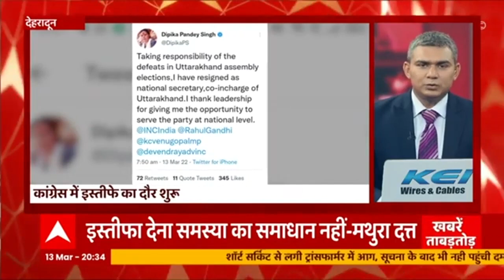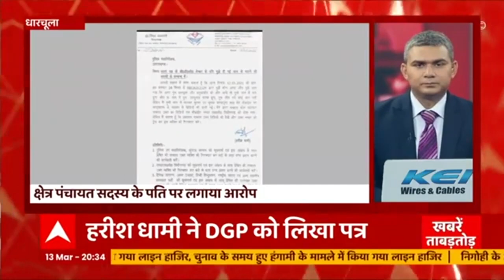UP New Cabinet : BJP के तमाम बड़े नेताओं से मिले योगी, Keshav Prasad Maurya के नाम पर हुई चर्चा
UP New Cabinet : उत्तरप्रदेश में बीजेपी ने प्रचंड बहुमत के साथ जीत दर्ज की है. और अब सरकार बनाने जा रही है. ऐसे में आज योगी आदित्यनाथ प्रधानमंत्री समेत कई बड़े नेताओं से मिलने दिल्ली पहुंचे थे.